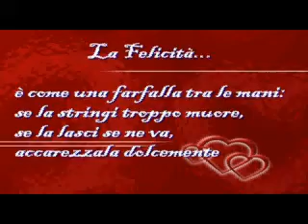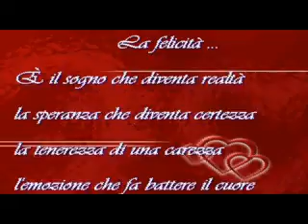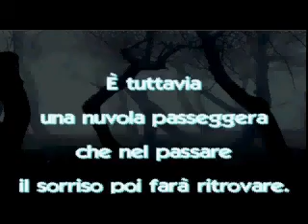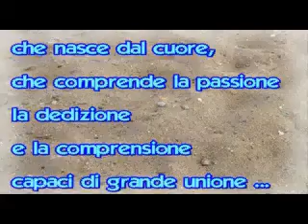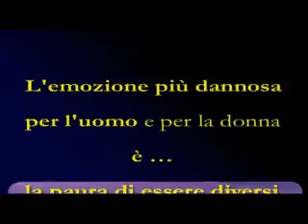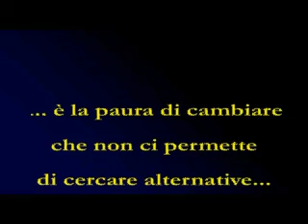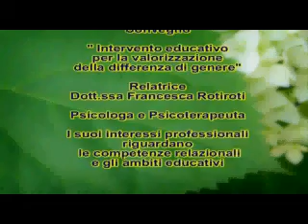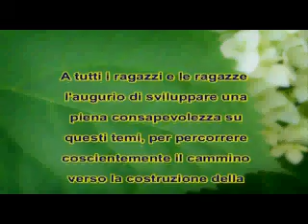Pari Opporunità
Progetto Scuola Primaria Bivongi